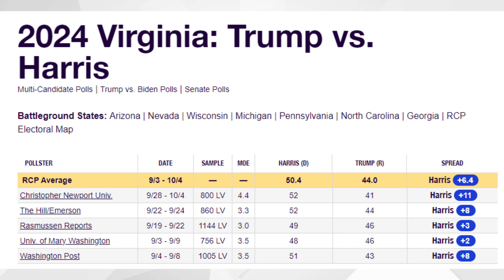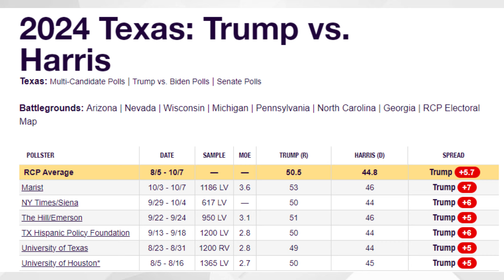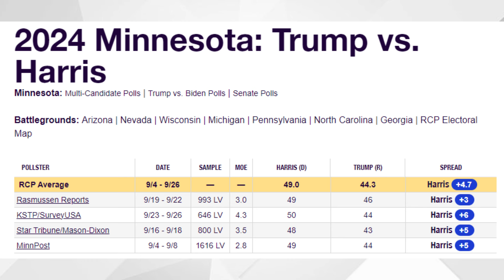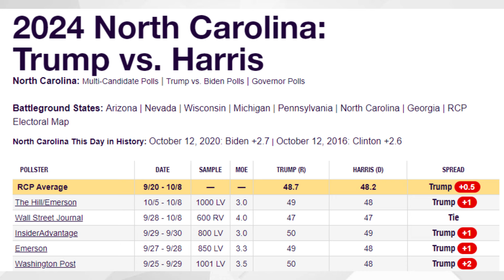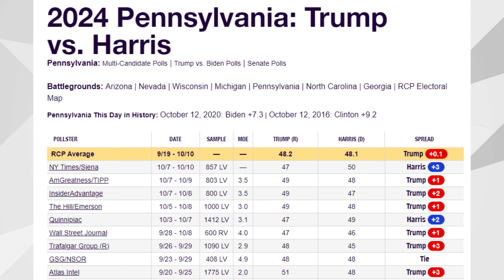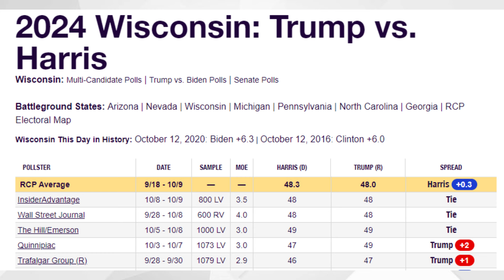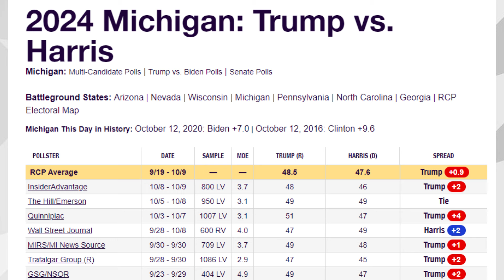SHOCKING! Donald Trump vs Kamala Harris NEW SHOCKING POLLS Released! Trump vs Harris 2024 Election